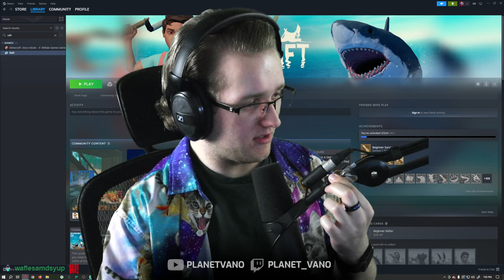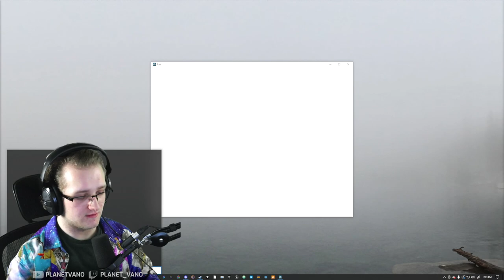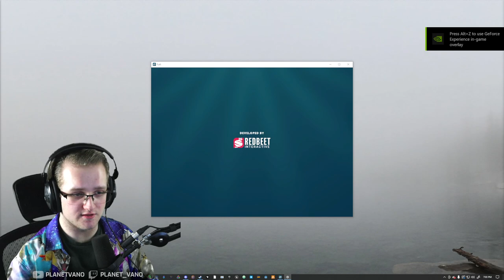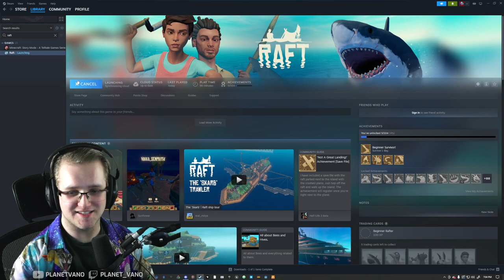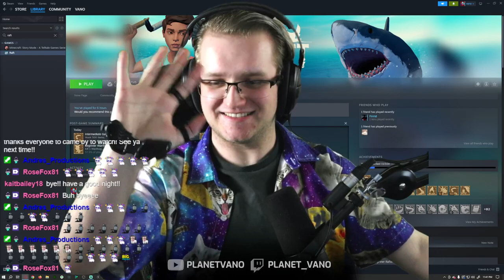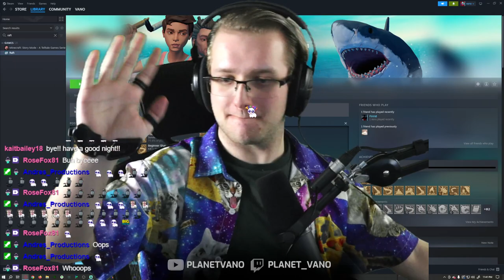I learned this the hard way in Raft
In this VOD, Vano plays Raft for the FIRST TIME! But it didn't take long before he died... a lot. It turns out the hook doesn't work on sharks-

0:00 - Getting things set up
12:19 - Raft
4:37:31 - Wrapping up